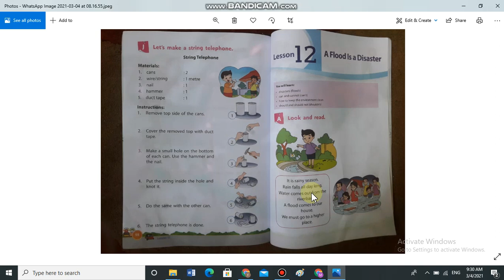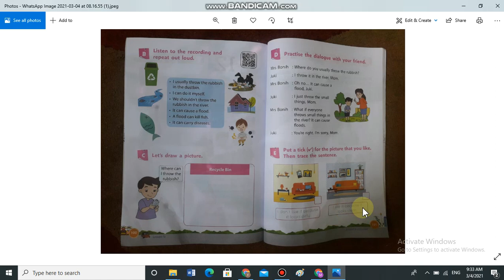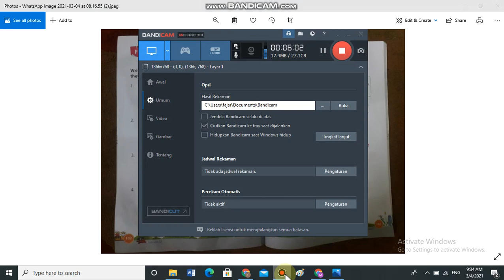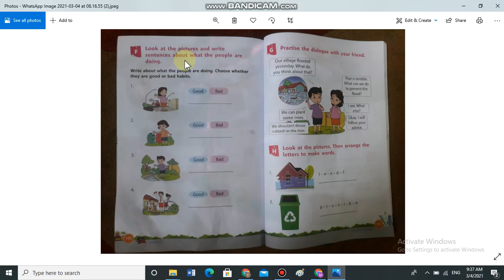Hello Jakarta _ Kelas 1 - Lesson 12